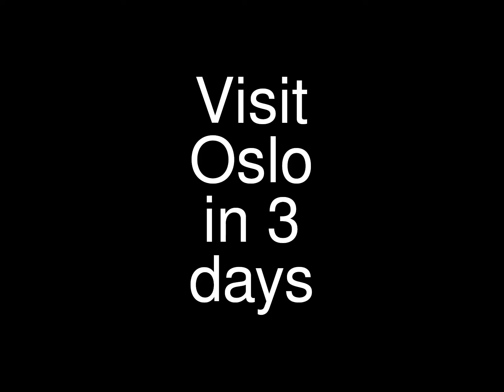Visit Oslo Day 2